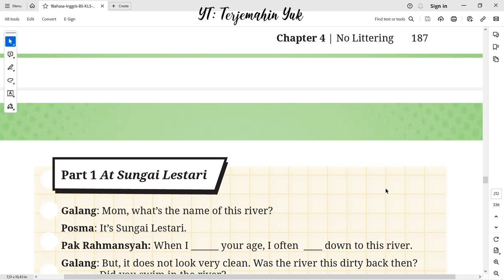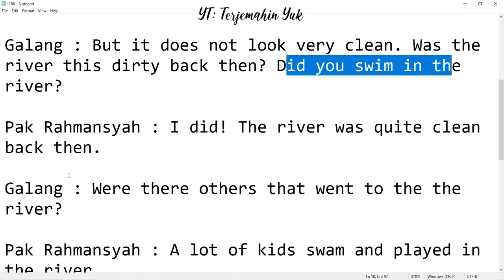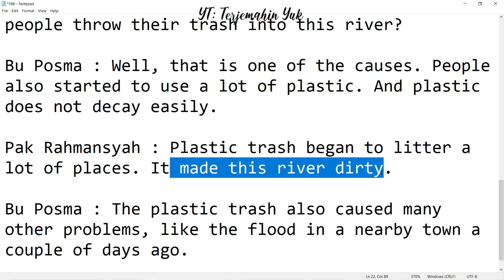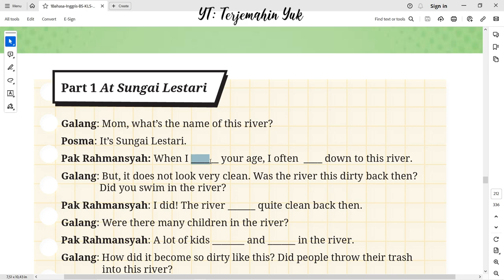Hal. 188 kelas 8 Terjemahan Buku Bahasa Inggris SMP Kurikulum Merdeka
Mengerjakan tugas worksheet 4.2 Part 1 At Sungai Lestari. Terjemahan audio 4.1
terjemahin yuk
terjemahinyuk
terjemahkan yuk
Kelas VIII
English for Nusantara
Tingkat Lanjut
kunci jawaban
belajar bahasa inggris
pelajaran
halaman